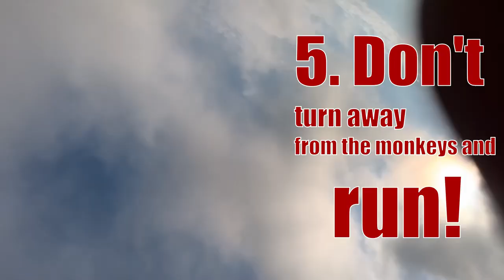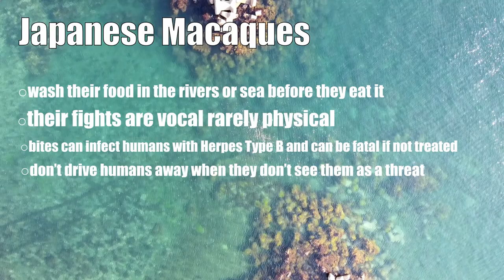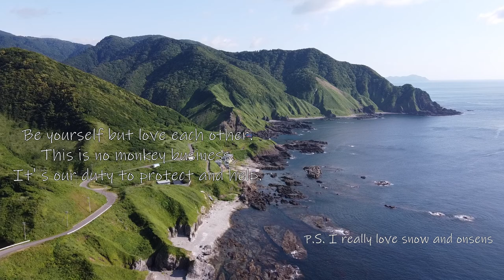Macaques Encouter | ニホンザル青森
Other links that inspired this video.